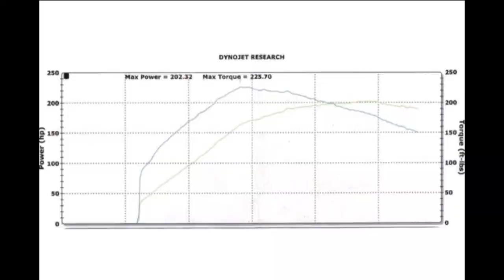Manos's Dodge Dart Short Film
C (©) copyright This Video is for non profit purposes I am not making any money out of it